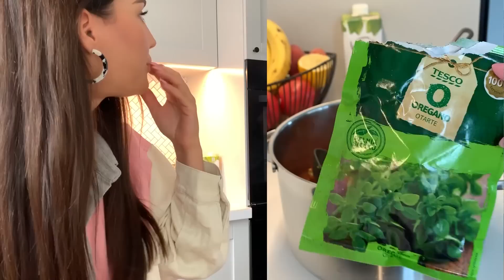TARGI VINTAGE i ZAJEBISTA ZUPA Z PIECZONYCH POMIDORÓW 🔥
FAQ:
1. Mam 25 lat
2. 170cm wzrostu
3. AGATA a nie Agnieszka :P
4. Gdynia
5. Lumix G7, obiektyw kitowy
6. vlogi kręce Iphone XS